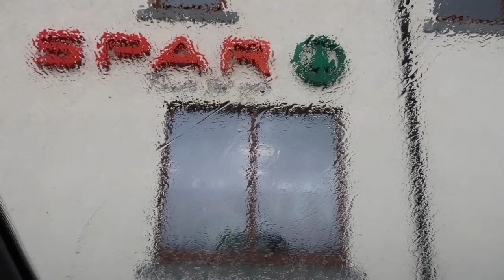DAY IN THE LIFE! | WE SAW A RAINBOW | VISITING MY SISTER IN HOSPITAL | HARRIET MILLS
Today’s video is just a little day in the life and everything I get up to. I hope you enjoy it ☺️

My last few videos below